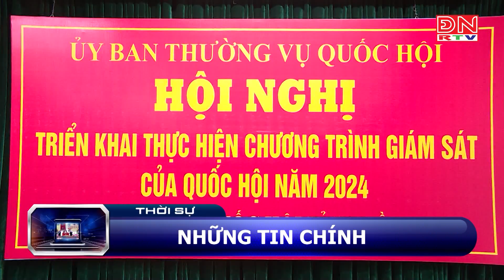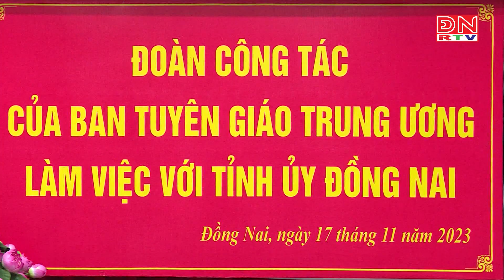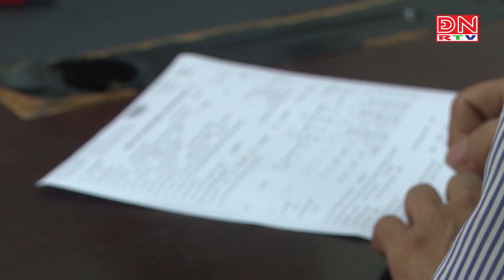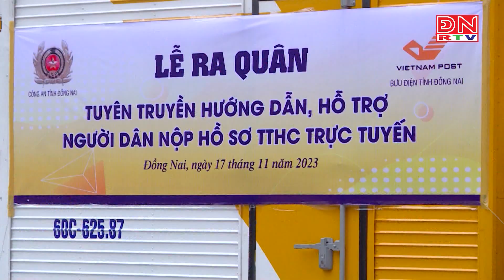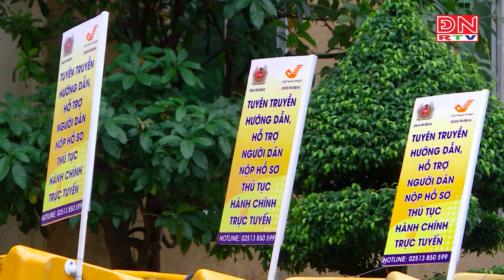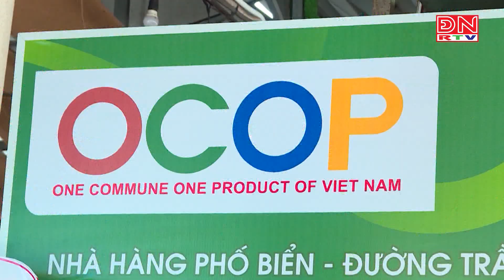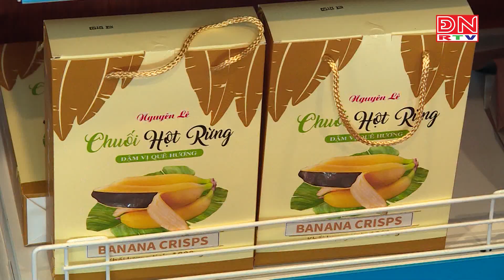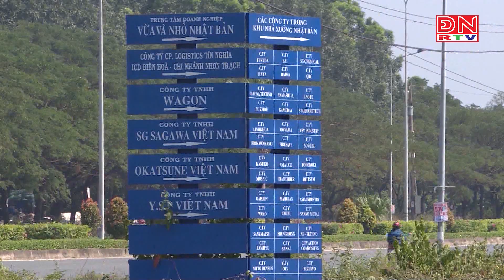Bản tin thời sự tối ngày 17-11-2023